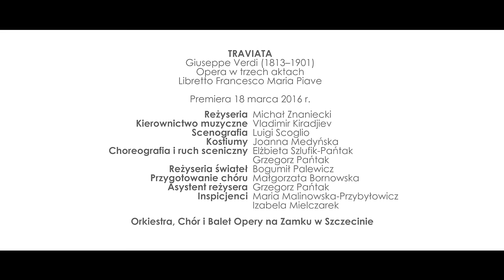"Lunge da lei... Oh mio rimorso..." G. Verdi, La Traviata, Andrzej Lampert (Alfredo)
Publikacja za zgodą Dyrekcji Opery na Zamku w Szczecinie.

Andrzej Lampert (Alfredo),
Agnieszka Kadłubowska (Flora),
Felipe Cespedes (Giuseppe)
Balet Opery na Zamku w Szczecinie

LA TRAVIATA Opera na Zamku w Szczecinie, 2016
Reżyseria Michał Znaniecki
Kierownictwo muzyczne Vladimir Kiradjiev
Scenografia Luigi Scoglio
Kostiumy Joanna Medyńska
Choreografia i ruch sceniczny Elżbieta Szlufik-Pańtak, Grzegorz Pańtak
Reżyseria świateł Bogumił Palewicz
Przygotowanie chóru Małgorzata Bornowska
Asystent reżysera Grzegorz Pańtak